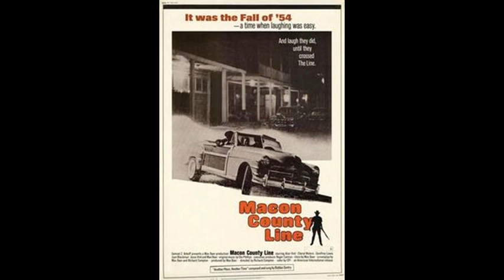CRAGG LIVE - Jesse Lee Vint III - 2.29.2020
Join us as we chat with our guest actor & writer Jesse Lee Vint III (Macon County Line, Black Oak Conspiracy, Silent Running, Forbidden World, etc).

This segment is from CRAGG LIVE, as aired on February 29th, 2020.

CRAGG LIVE is a lively 3 hour talk radio show hosted by Terry and Tiffany DuFoe LIVE from an old abandoned Drive-In Movie theater with Wicked Kitty and Fritz the studio cats and CRAGG The Gargoyle. We play retro pop culture, Drive-In movie, classic TV and old radio audio along with LIVE on the air celebrity interviews from the world of movies, TV, music, print, internet and a few odd balls thrown in for good measure. We air Saturdays 6:30-9:30 pm PST.  which is a 24/7 free internet radio network of old time radio, music, movie trailers, old nostalgic commercials, snack bar audio, AND much more!